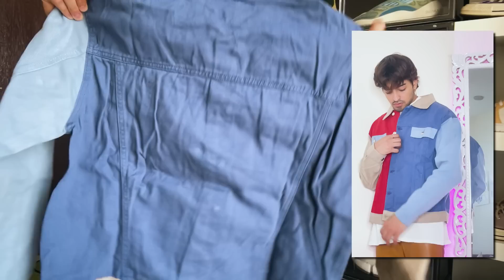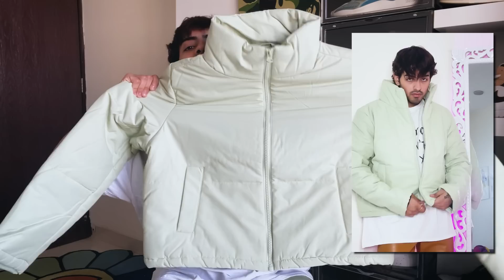FASHION NOVA HAUL | Sanket Mehta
NovaMen by FashionNova FashionNova NovaMen￼￼

Here are some of my latest picks from Fashion Nova

'FashionNovaPartner"